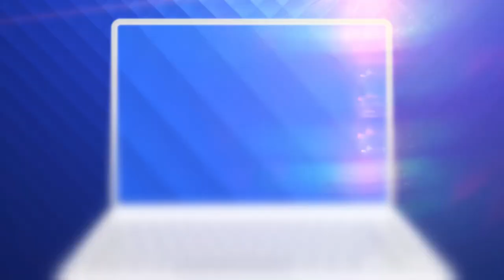Românii au talent 2021: Mădălina Jucan - solist vocal